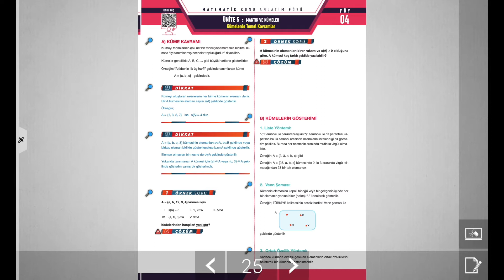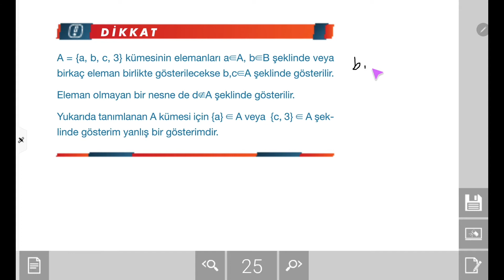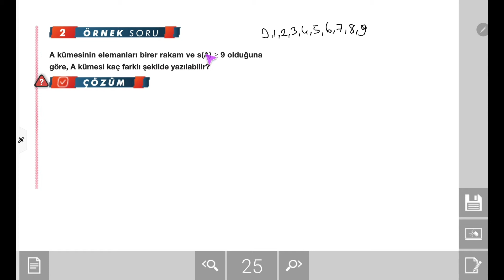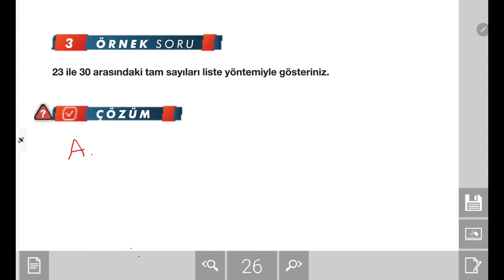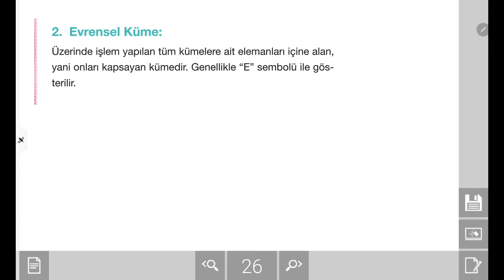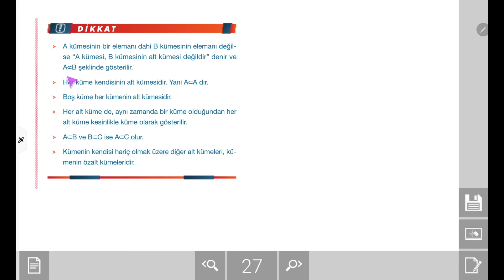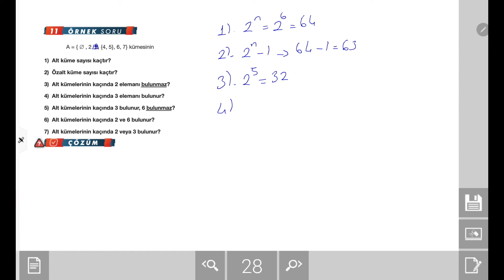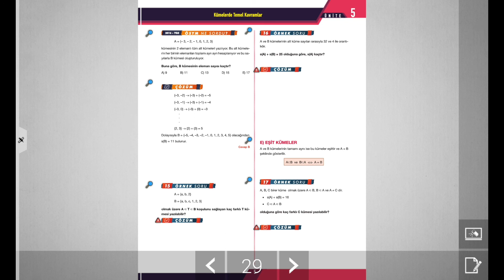TYT Matematik Konu Anlatımı: Kümelerde Temel Kavramlar